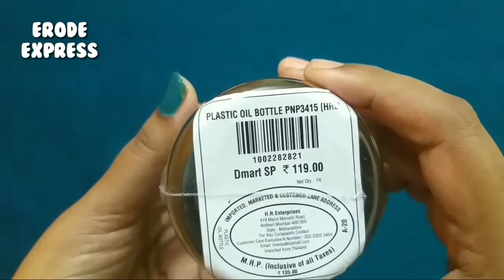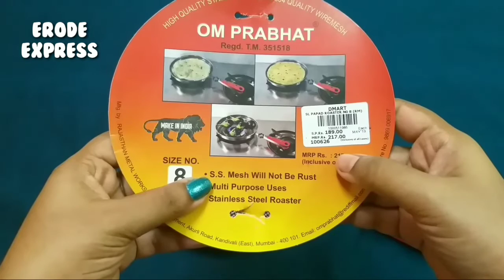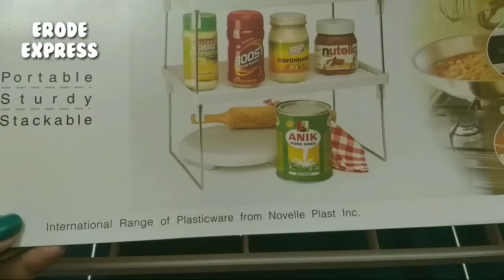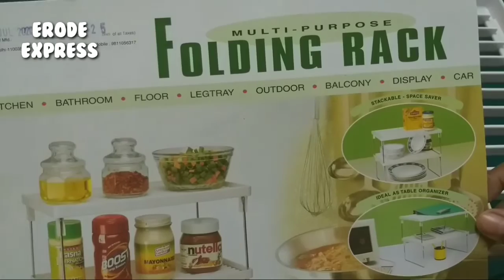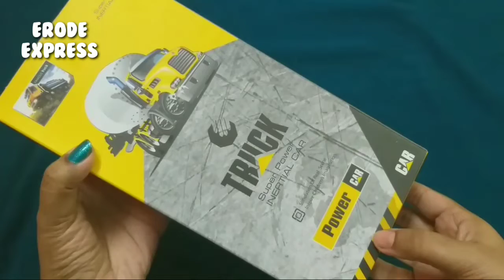DMart Shopping Haul | Online Shopping Haul in Tamil |ERODE EXPRESS